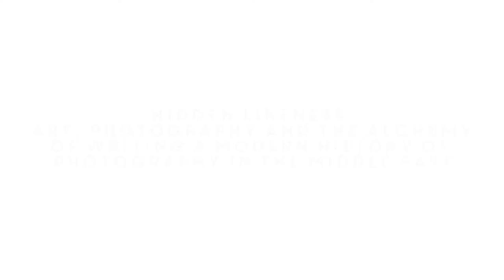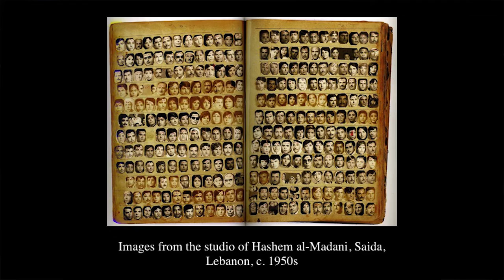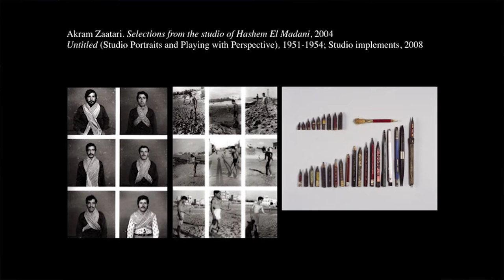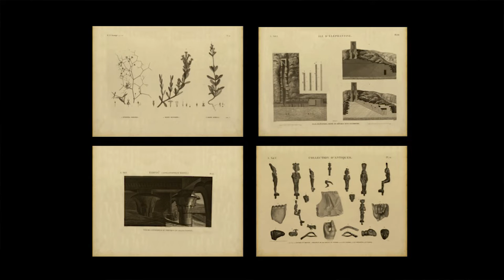Hidden Likeness by Mitra Abbaspour | Copy + Paste Syndrome | Nuqat 2015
ميترا عباسبور

باحثة

ميترا عباس بور هي باحثة مستقلة في مجال الفنون تقطن في نيويورك. عملت مترا في الفترة ما بين 2010 و 2014 كأمين مساعد لقسم التصوير في متحف الفنون الحديثة بنيويورك حيث قامت بقيادة فريق بحث دولي لسبر أغوار الحداثة الفوتوغرافية مما نتج عن تلك الأبحاث من أعمال معروفة كمشروع Object:Photo للصور الحديثة من مجموعة توماس والثر 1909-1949 و منصة العلوم الإنسانية الرقمية.

كما تطرقت في أبحاثها لتاريخ التصوير الفوتوغرافي في منطقة الشرق الأوسط ودوره في تحديد المشهد الثقافي المعاصر. لمترا العديد من المقالات والقوائم المفهرسة حول التصوير الفوتغرافي الحديث من حسن حجاج وشيرين نشأت ، كما عملت كجزء من الفريق الراعي لمعرض Re-Orientations حول الفن الإسلامي والغربي في القرنين الثامن والتاسع عشر والذي تم إختيار محتواه الفني من مجموعات Metropolitan Museum of Art في نيويورك. بالإضافة لأعمالها السابق ذكرها فقد قامت مترا بعقد وتدريس مجموعة من الحلقات الدراسية حول تاريخ الفن الحديث والمعاصر والفن الإسلامي.

Mitra Abbaspour

Independent Scholar

Mitra Abbaspour is an independent curator and scholar based in New York. From 2010 – 2014, she was Associate Curator in the Department of Photography at The Museum of Modern Art, where she led an international research initiative to explore photographic modernism. Object:Photo. Modern Photographs from the Thomas Walther Collection 1909 – 1949 and the digital humanities platform are the results of that work.

Her research considers the history of photography in the Middle East and its role in defining the contemporary cultural landscape. She has authored essays and catalogs on contemporary photographers from Hassan Hajjaj to Shirin Neshat. She served as part of a curatorial team for the exhibition Re-Orientations: Islamic Art and the West in the Eighteenth and Nineteenth Centuries, culled from the collections of the Metropolitan Museum of Art. Additionally, she has taught seminars on histories of modern and contemporary art as well as Islamic art.